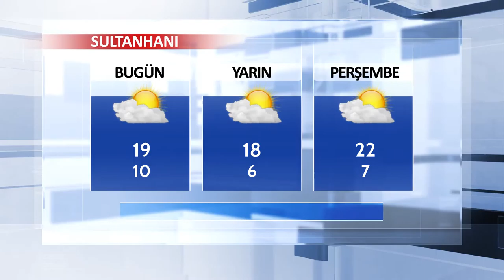20 Mart Aksaray ve İlçeleri Hava Durumu